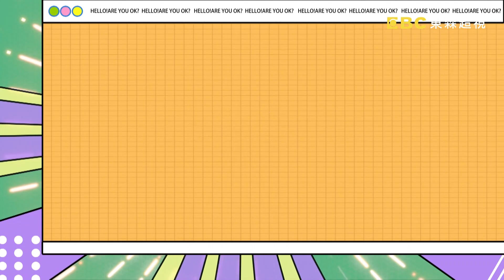【哈囉你有事嗎 EP16】友情站台險撕破臉 火爆控訴惡行惡狀？！週一至週五 晚間9點｜東森超視33頻道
來賓:張文綺+梁赫群、蘇晏霈+洪毛、Eason+廖慧珍

沒想到他們居然是好朋友?!梁赫群爆料張文綺人脈超廣，臨時買不到機票也能享貴賓待遇飛回台灣?!蘇晏霈老愛扯後腿，讓自己桃花被斬光光?!廖慧珍是台版阿信，天天做飯給EASON吃還被嫌棄到爆!更多荒唐好笑的好友控訴，都在超視33頻道每晚九點，沈玉琳、許維恩主持的『哈囉 你有事嗎？』